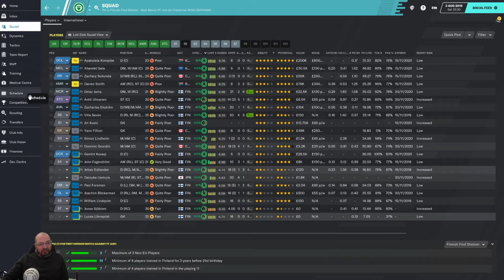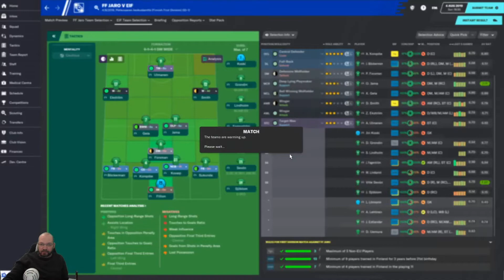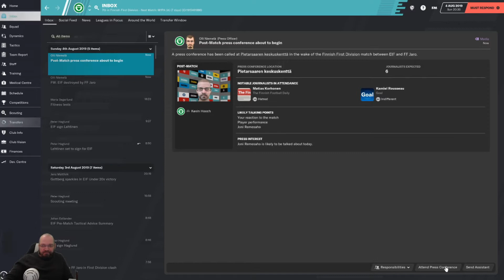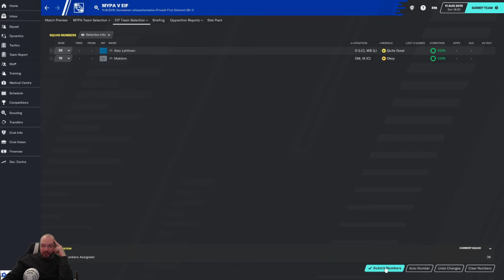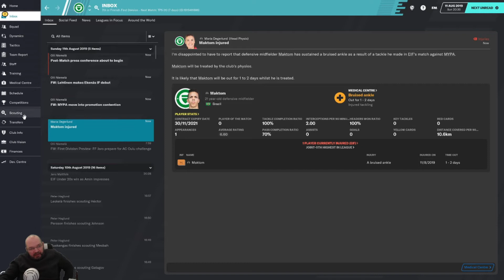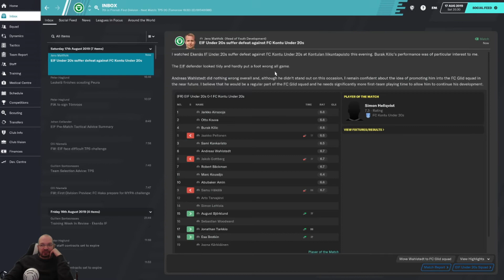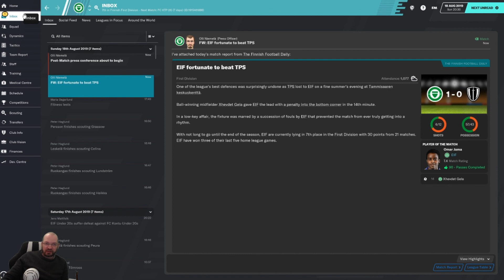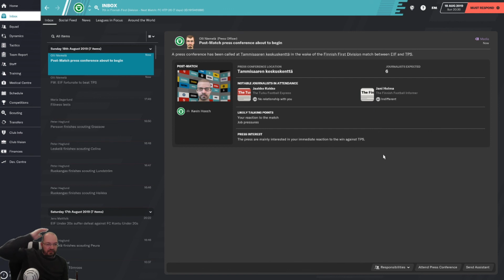Can We Not Knock it ep02. A FM2020 Lets Play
In episode 02 of Can We Not Knock it  a Football Manger Lets Play, I'm nervous as a kitten in front of the camera and we take a serious dip in form,  we also sign a Brazilian!